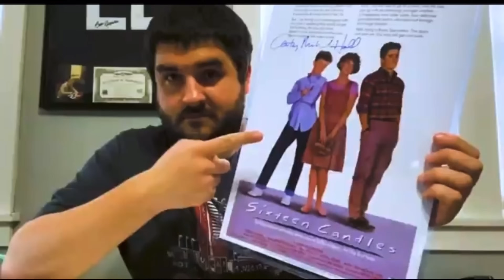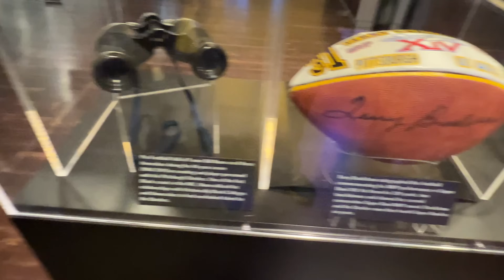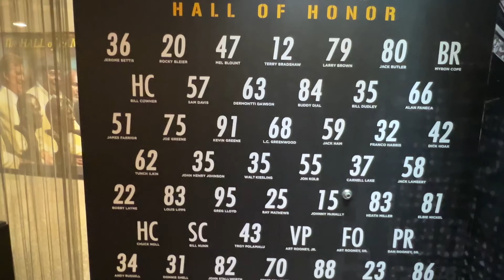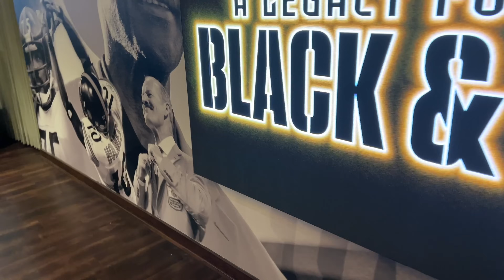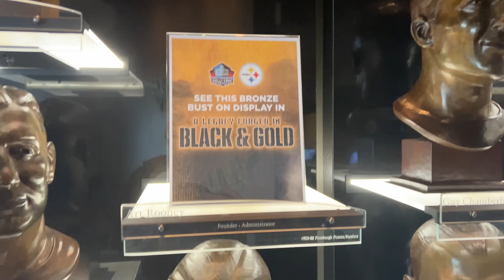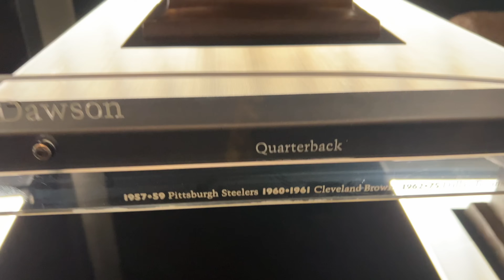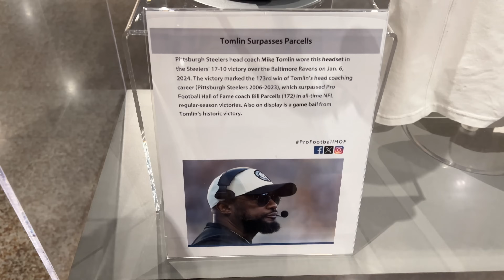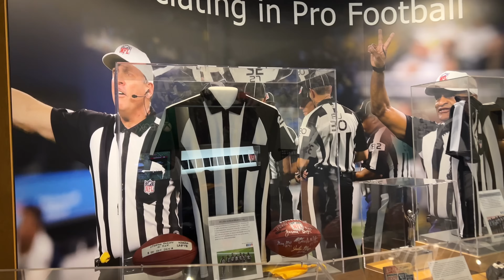Tom Was Here: A Legacy Forged in Black and Gold - Pro Football Hall of Fame - Canton, OH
Took a trip up to the Pro Football Hall of Fame this past weekend to check out a new temporary exhibit dedicated to the Pittsburgh Steelers called a Legacy Forged in Black and Gold. It includes all 6 of the Steelers Lombardi
Trophies, all 6 Super Bowl rings, and every Steelers hall of fame bust among other special items. The exhibit is only running through February 25th 2024 so I’m happy I was able to make it up there. Check out my experience at the Pro Football Hall of Fame for a Legacy Forged in Black and Gold.

Patreons: John Bailey